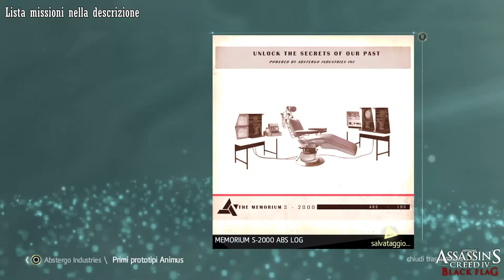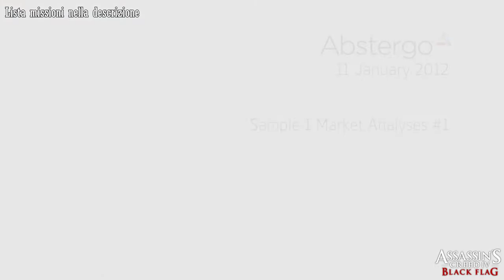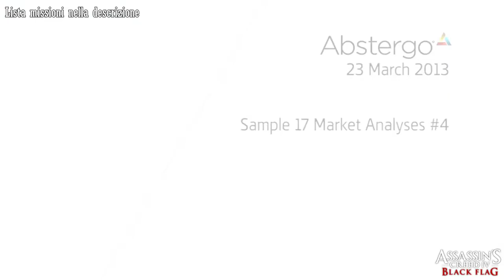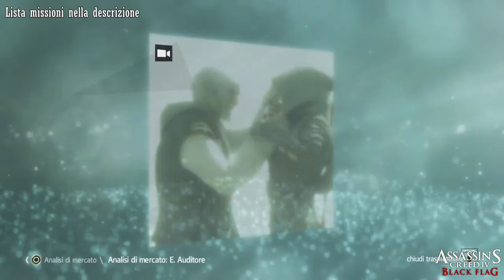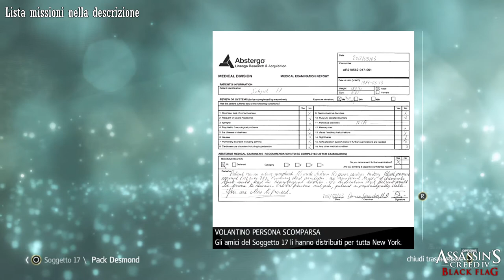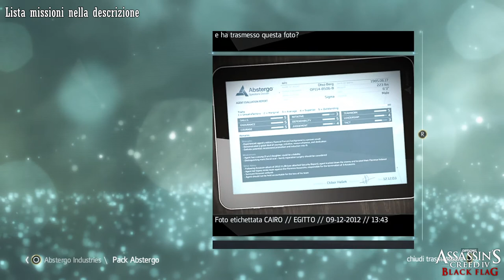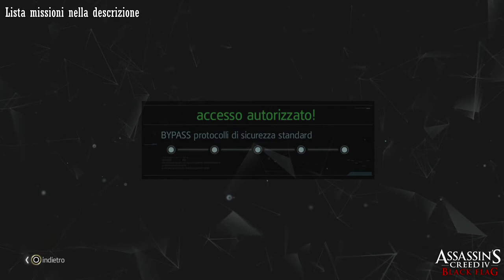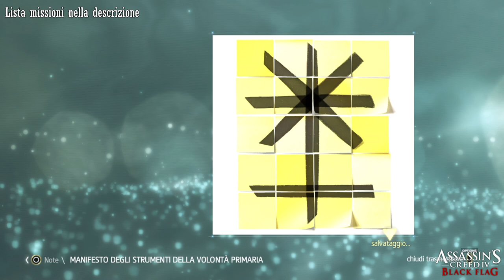Assassin's Creed IV: Black Flag EXTRA: Violazione computer e raccolta post-it rimanenti-Gameplay PS4